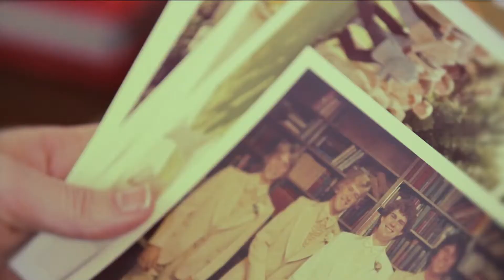Studio Pura Photography Wedding 1920x1080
It's all about the moments at weddings for me, which is why I want to share that with my potential clients. Studio Pura Photography creates images that last.